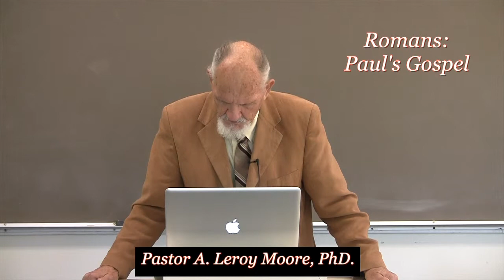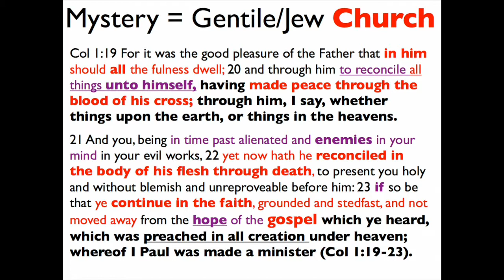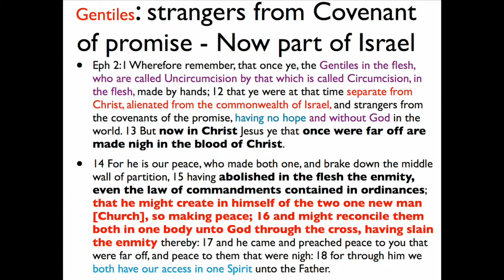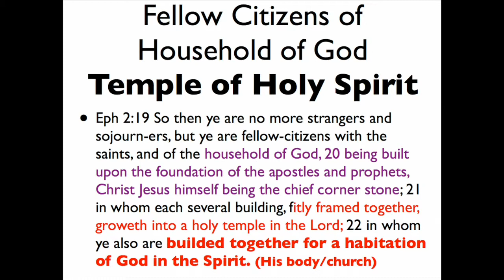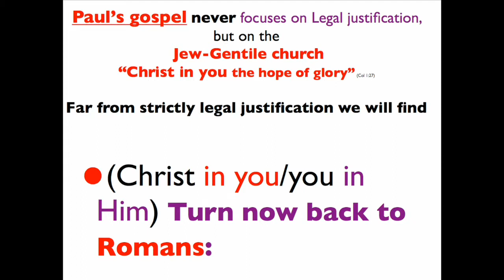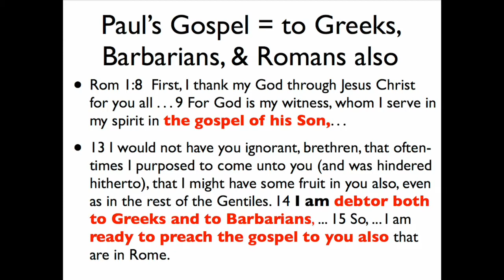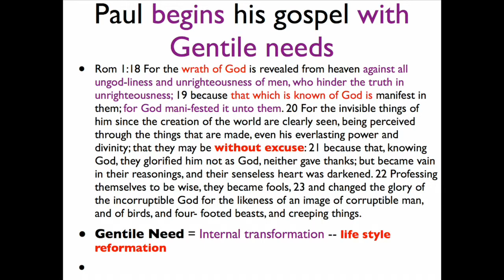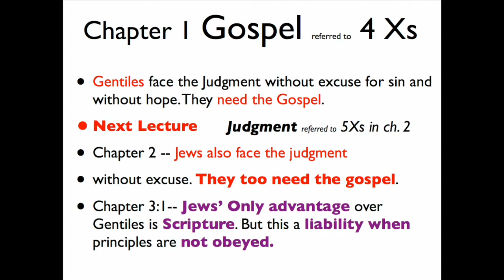Romans #1 Paul's Gospel; Pastor A.Leroy Moore, PhD.